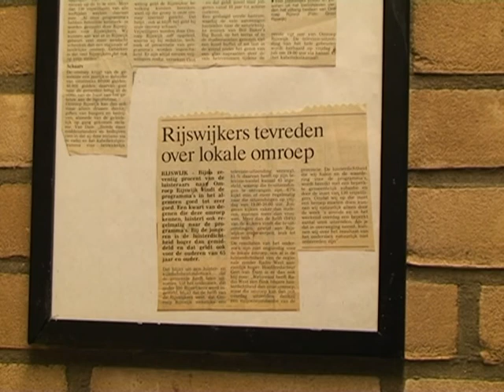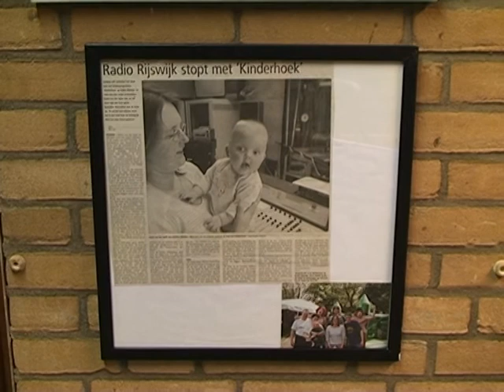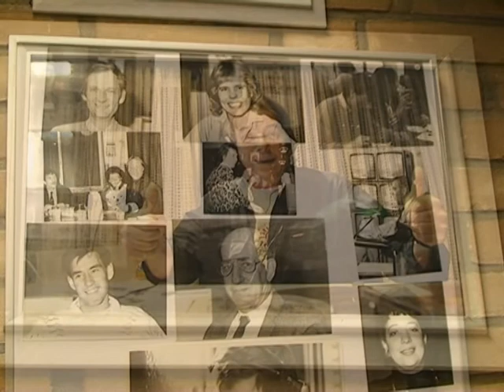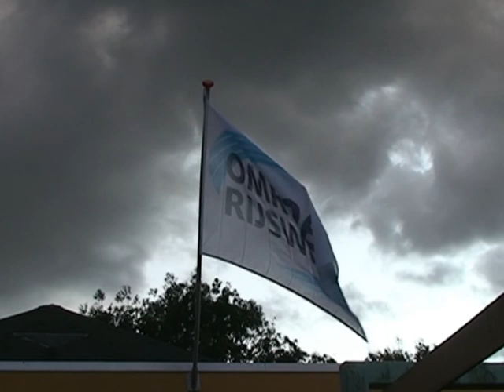25 jaar Omroep Rijswijk.mpg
Op donderdag 6 oktober telde Omroep Rijswijk af naar het 25-jarig jubileum met een speciaal radioprogramma live vanuit de studio aan de Spinetstraat 2 te Rijswijk. Kijkt u naar een half uur durend verslag van deze avond...

Met dank aan: Rob Hekman en René Marquard, Bob van Huët, Guus Vinke, Ineke van Vliet, wethouders Dick Jense en René van Hemert, Rijswijks Jeugdtheater, Sjaak Bral, Bart van der Vegte, Jerry Talboom en nog vele anderen.